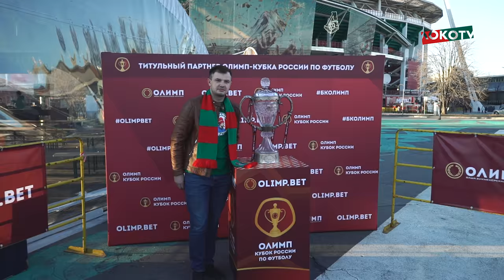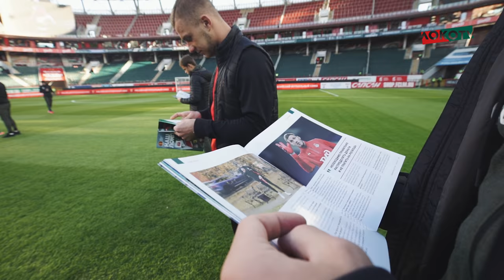LokoLive о ЛокоРостов // Смолов и дети, VAR, новая суперзвезда и Палыч крупным планом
Нашли самого эксцентричного болельщика «Локо», персонального фаната Сабы Кверквелии, подслушали тайный разговор игроков перед матчем, раззадорили физиотерапевта, вручили подарки – и всё это за один вечер на «РЖД Арене».

Смотрите LokoLive с матча ЛокоРостов в полуфинале Олимп Кубка России.